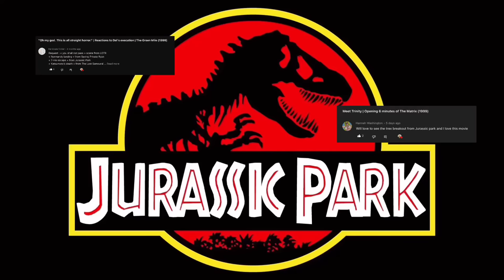"Please tell me we do not see kids being eaten by a dinosaur right now!" | Jurassic Park (1993)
When I watch reactions to movies like this, I can only imagine how they would react to the theater experience!  Hearing that T-Rex roar, and the theater shake!  My god it was amazing.